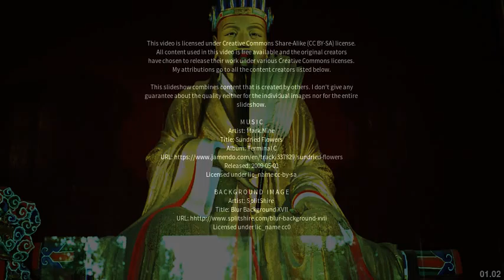Best places to visit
Best places to visit - Liangsan (China) Best places to visit - Slideshows from all over the world - City trips, nature pictures, etc.